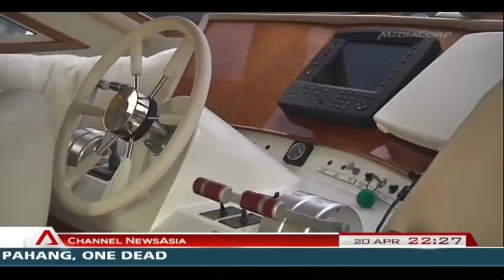Some families opt for yacht living in new lifestyle - 20Apr2014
SINGAPORE: As the yachting lifestyle becomes more prevalent in Singapore, some people have chosen to live on such vessels instead.

Channel NewsAsia finds out more about the perks and downsides of such a lifestyle.

A fittingly pink room for the girl, a blue one for the boys and a baby cot in the master bedroom.

Three bedrooms for two adults and four children -- all on a 40-foot catamaran.

It's a long-time dream for Singaporean actor Darren Lim. It took him 10 years to convince his wife to switch to a boating lifestyle.

The family was previously living on a smaller mono-haul, but moved to the bigger Lagoon 400S2 six months ago.

Living next to a marina also means easy access to groceries and other amenities.

While the children are home-schooled, the family car is parked at the marina for easy access to the city, where the kids attend music classes and other activities.

But it can be inconvenient at times.

Mr Lim said: "Now we have a washing machine because this is a bigger boat. With the previous boat, we didn't have a laundry machine and and we had to take all our laundry to the laundromat to wash and dry in the dryer.

"But now with a little bit more space on the helm area, there you go... that's where the laundry is. But it's for the passion of the sea, passion of the freedom. I can choose different angles for the sunrise if I choose to."

Having less space on board has also made the family more eco-conscious.

For the Lim family, they would choose to use the gas cooker when the boat is out at sea, but once the boat is berthed on the marina and there's a steady supply of electricity, the family would then choose to use the induction cooker as they would have to worry less about using up resources.

Asked if living on a boat was more economical than living on land, Mr Lim was quick to disagree.

"There are boats that are actually much, much more expensive than a house and the other thing is, the minute you buy a boat, it depreciates. It doesn't appreciate unlike a property on land. So if it's not for the passion for it, it doesn't make financial sense," he said.

And that passion was also what convinced yacht broker William Schick and his wife Dion to live on a 60-foot boat, although their three teenage children live on land.

The children come-and-go as they please to join the parents on the boat and for weekend activities.

Mr Schick, senior sales and brokerage manager of Princess Yachts Southeast Asia, said: "I've been in the industry since I was 16, brokering and fixing and selling boats and a year ago, my wife and I actually thought we might buy a boat for ourselves and on-sell. But once we bought the boat, we enjoyed it so much and took the boat off the market."

With his office at the marina, it made sense for Mr Schick to live closer to his workplace.

Mrs Schick, who works in the central business district, said she does not mind the 15 to 20 minute commute to work, unless it rains.

"We have to get from the boat to the club so we have to walk up the docks... if you have baggage or things like that, it's sometimes troublesome. In terms of cost, the Schicks said they spent about S$10,000 a year on maintenance and a monthly fee of $1,300 to berth their boat at the Marina.

Other than that, the boat feels very much like home.

Mr Schick said: "We have all the facilities that we have at home with full-sized fridge, freezer, hot cold running water in the galley, kitchen, ice maker, electric flush toilets and a full size shower. So we have all the comforts there.

"Everyone's in a confined space, so we all need to work together to keep the place tidy, so it sort of bring the family together and we enjoy the toys. This boat has two jet skis, a tender and a canoe, we can pop out and have a play on those anytime we want."

And one of the perks of living on a yacht is the flexibility to hold barbeques or cook in the open, when the weather or mood permits.